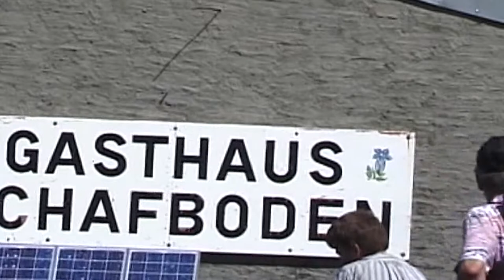Steinböcke im Säntisgebiet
Kamera: Emil Lüchinger
               Bruno Canal